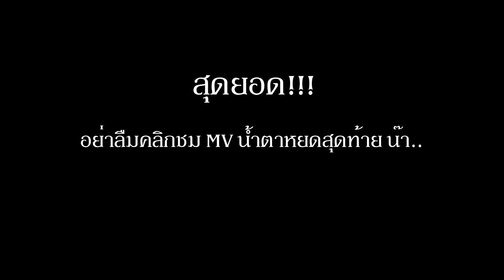น้องแคท อาทิติยา ร้องให้น้ำตาไหลพรากๆๆ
เบื้องหลังมิวสิควีดีโอ น้ำตาหยดสุดท้าย แคท อาทิติยา